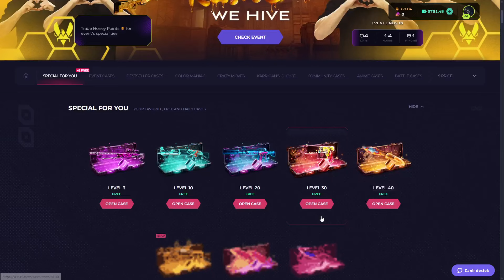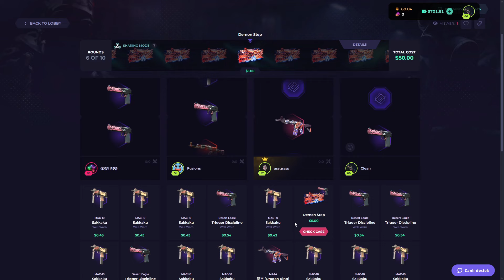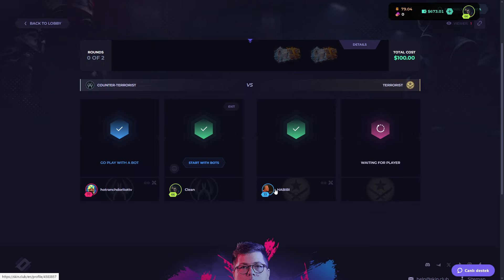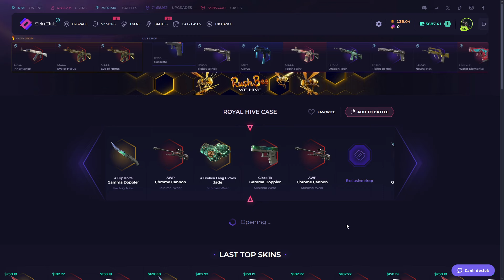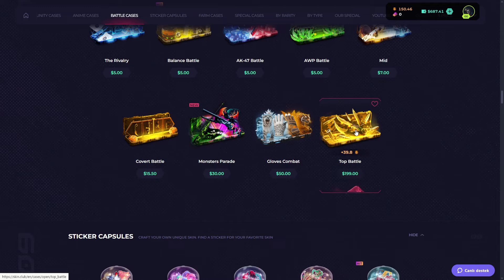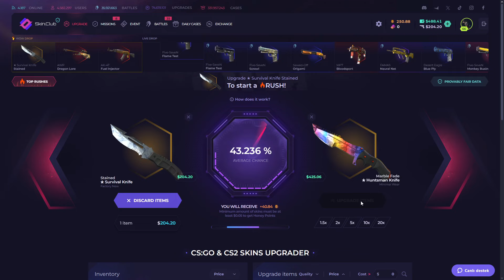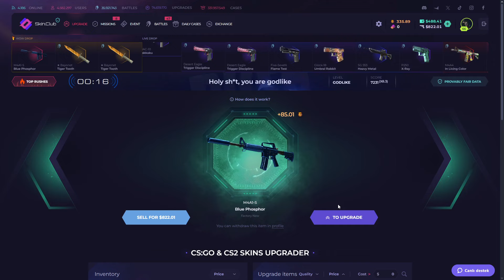MY MOST EXPENSIVE UPGRADE WIN ON SKINCLUB..?(Skinclub Promo Code 2024)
👉 Hello friends today we are play on skinclub. Today we gonna make a skinclub case opening video so ım really excited :) And please click my link for skinclub promo code and this code special ''skinclub promo code 2024''. Skinclub csgo new and cool opening site and skinclub code specially Skinclub Promo Code insane just use my code. 🔥 skinclub, skinclub promo codes 2024 🔥

🔥 Do you want to try out Skinclub for free promo code ? Well, you can! Just use our free promo code 2024 when you sign up for your account.

🎁 Try out Skinclub with promocodes today!

                                               CONTACT ADRESSES
  👉                                   live:.cid.485558a8a95c7525             🔥